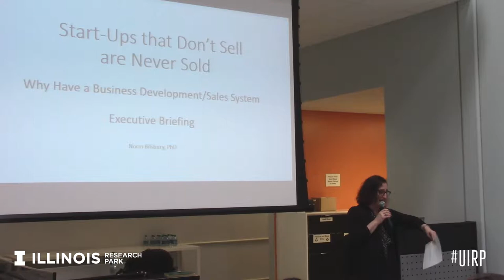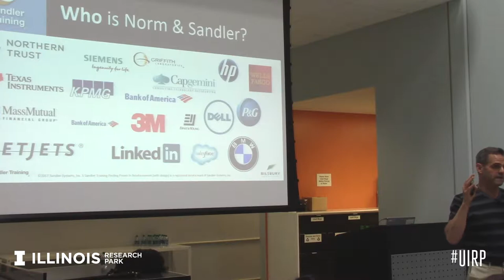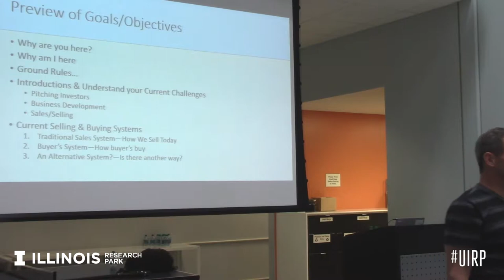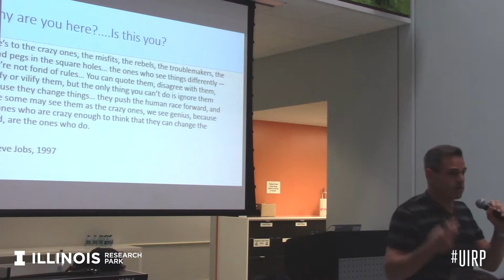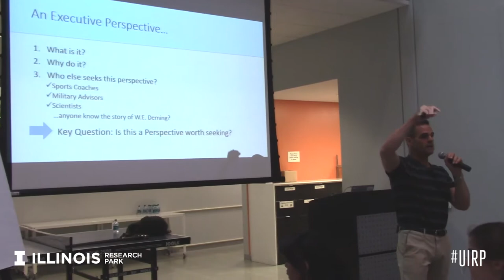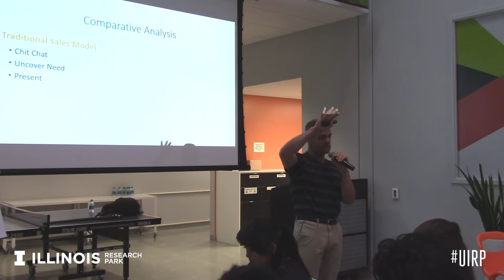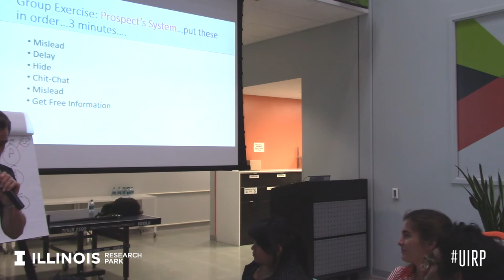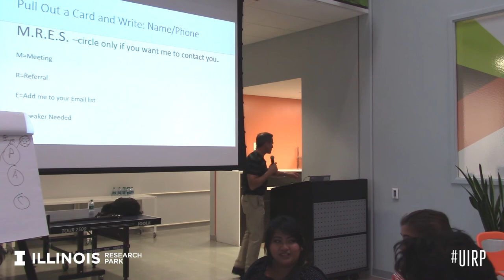Start-Ups that Don't Sell are Never Sold: Why Everyone is in Sales with Norm Bilsbury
Norm Bilsbury, Ph.D, discussed awareness of model for effective business-development that altogether avoids the perception of being “salesy," increased awareness for when you are being shopped for your information/ideas so you can avoid unpaid consulting, and a sales model that teaches you how to create value so that your products or service are not commoditized.